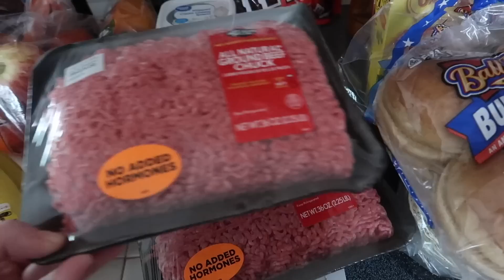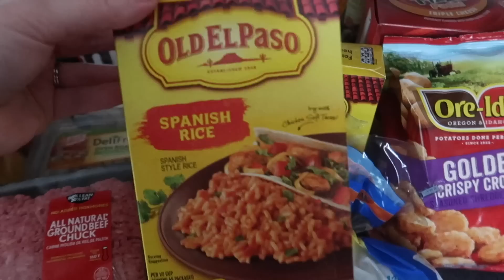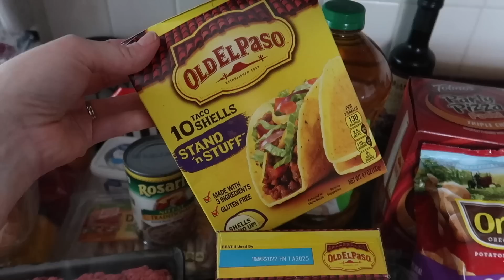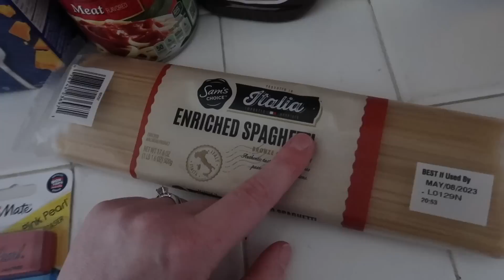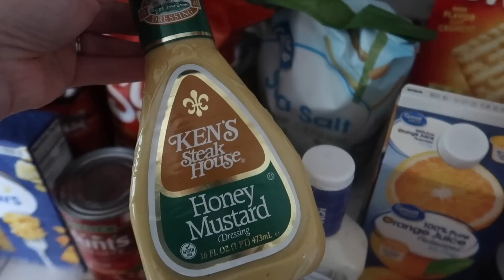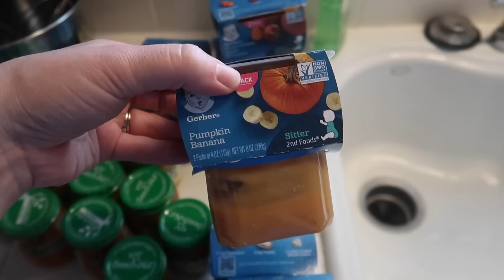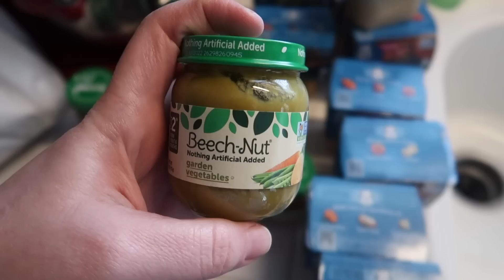Big Walmart Grocery Pick Up | It's Been Awhile!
Greens: shorturl.at/dkzQZ